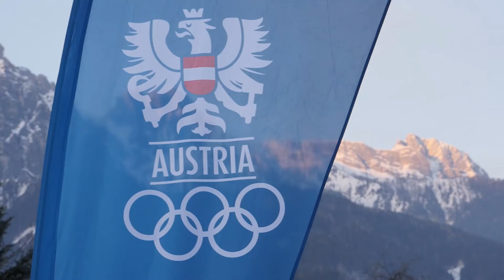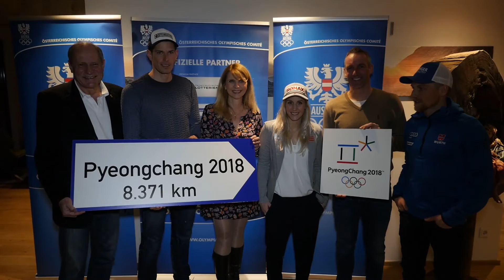One Year To Go - Pyeongchang 2018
Hochkarätige Gäste beim Olympia-Kick-off des Österreichischen Olympischen Comité in Leogang, einen Steinwurf von Hochfilzen, dem Schauplatz der Biathlon-WM, entfernt.
Das Österreichische Olympische Comitè hatte exakt 365 Tage vor dem Start der Olympischen Winterspiele in Pyeongchang (9. – 25. Februar 2018) ins Viersterne Ressort Puradies in Leogang zum exklusiven Olympia-Talk eingeladen.

Die rekonvaleszente Riesenslalom-Weltcupsiegerin Eva-Maria Brem sprach über ihren Weg zurück und wie sie die Olympischen Spiele in Pyeongchang dabei motivieren: „Die Spiele in Pyeongchang sind die Motivation, das Ziel auf dass ich hinarbeite. Bis zu diesem Zeitpunkt ist es für mich auch realistisch wieder auf dem Topniveau meiner Leistungsfähigkeit zu sein.“

„Das sind ja die drei großen Ziele jeder Skisportlerin: eine Weltcup-Kugel, eine WM- und eine Olympiamedaille. Zwei Ziele konnte ich schon erreichen, einer Olympiamedaille fehlt mir noch“, sagte Brem, die sich vor 3 Monaten im Training einen doppelten Drehbruch im linken Unterschenkel zugezogen hatte, selbstbewusst.

„Momentan geht es mir sehr gut. Nach ziemlich genau drei Monaten bin ich in einer Phase, in der ich wieder sicher im Alltag unterwegs bin. Ich komme immer mehr in den Athletenmodus, kann immer mehr tun.“

„Es sind lange Trainingstage im Grundlagenausdauerbereich. Ich war sogar schon klassisch Langlaufen. Da komme ich an die frische Luft, habe endlich wieder Schnee und Ski unter den Füßen.“